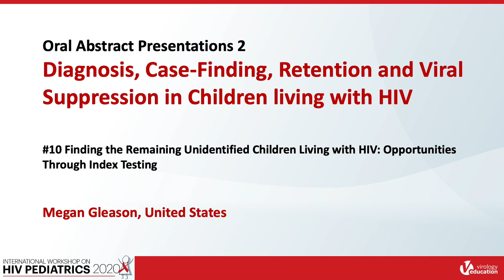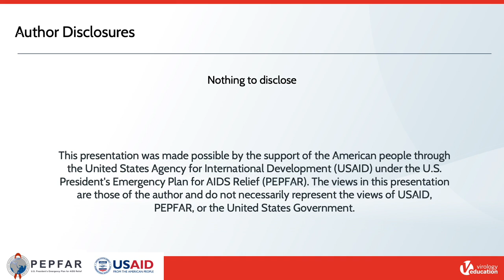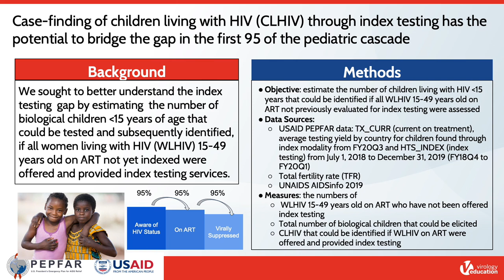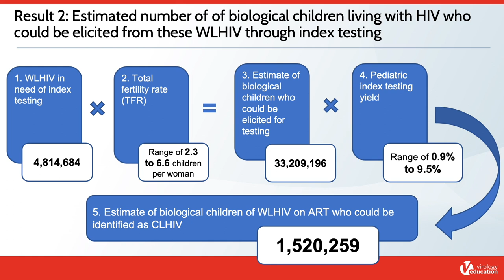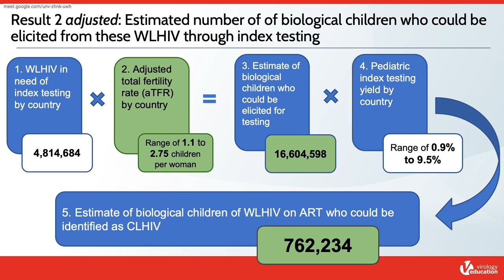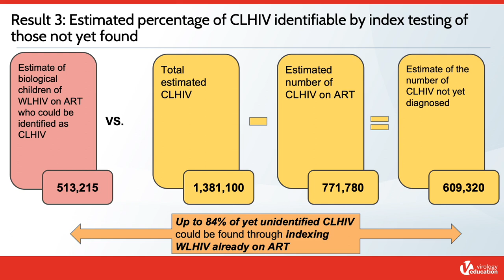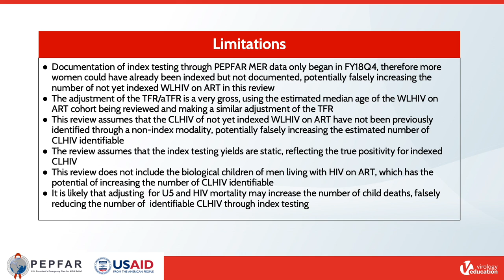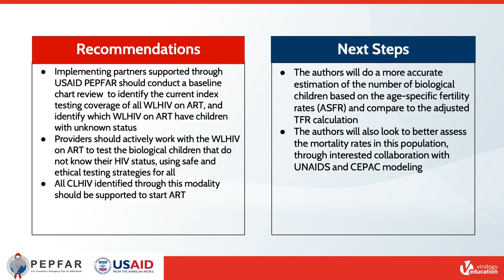Finding the Remaining Unidentified Children Living with HIV: Opportunities ... | Megan Gleason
Abstract: Finding the Remaining Unidentified Children Living with HIV: Opportunities Through Index Testing
Speaker: Megan Gleason

Learn more about the International Workshop on HIV Pediatrics 2021 that will take place from 16 July 2021 to 17 July 2021

Registration for the webinar is open and fee is waived for healthcare professionals via this